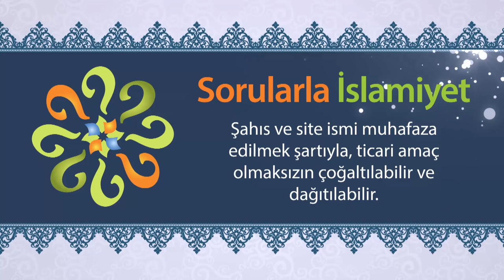"Camiler dolup taşacak, doğru namaz kılan, imanı olan az olacak." hadisinde geçen zaman ?